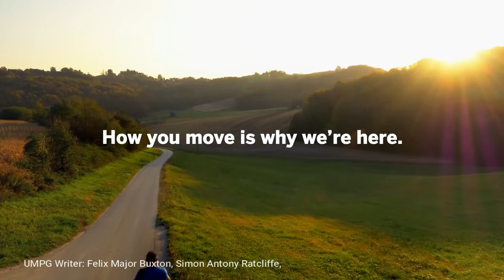Basement Jaxx - Do Your Thing (UMPG Sync Spotlight)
UMPG Writer: Felix Major Buxton, Simon Antony Ratcliffe